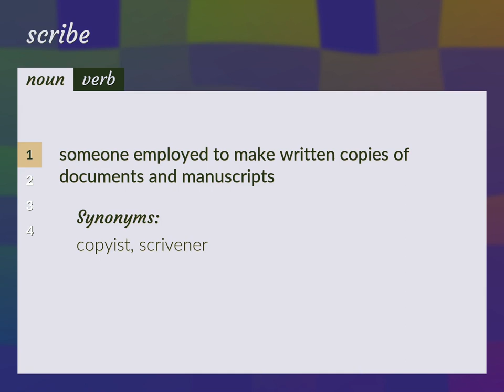Scribe | meaning of Scribe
What is SCRIBE meaning?